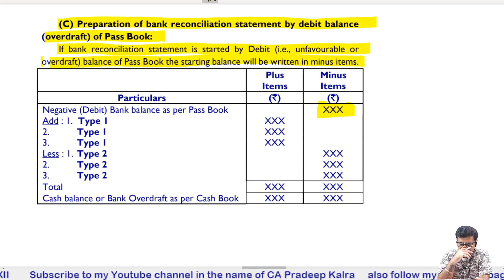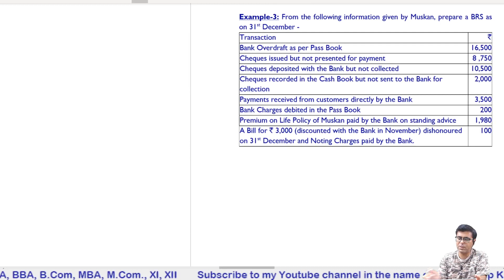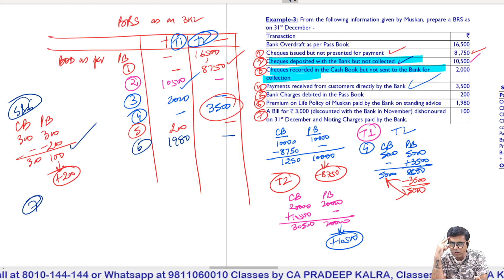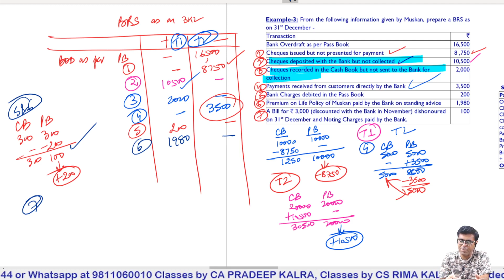Overdraft as per Pass Book Bank is given BRS Lecture #6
All Videos of BRS

I have created this YouTube channel to help you in studying as well to know different things time to time. In start I will cover the following subjects for all level of students like  CA, CS, CMA, ACCA, CFA, CIMA, XI, XII, B.Com., M.Com., BBA, MBA and other levels

Financial Accounting
Corporate Accounting
Cost Accounting
Income Tax
GST
Financial Management
Statistics
Mathematics
Algebra
Arithmetic
Law
Economics
Operational Research
General Knowledge

Along with videos related to your education, time to time I will also upload videos related to miscellaneous topics like health, movies, food, exercise, meditation etc.

Hello I am CA Pradeep Kalra
Concept classes Pvt. Ltd.
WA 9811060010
Address
A-82 Lohia Nagar, Ghaziabad. (Delhi NCR)

Option of Face to Face and video lecture on mobile as well as laptop

Download our Pradeep Kalra's Concept Classes app from
play store:

Org code
Pradeep

Go to store section
choose course
make payment
start studies